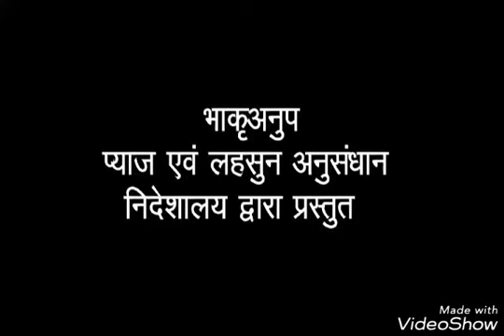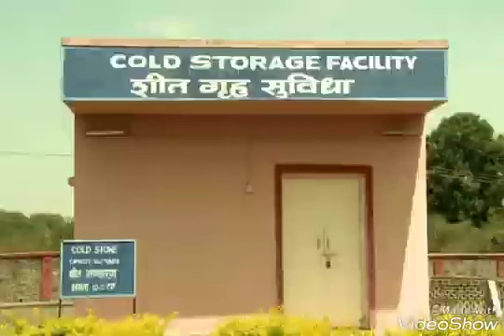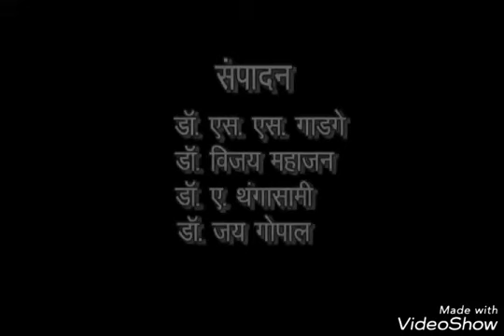8 ICAR DOGR Future Prospectives